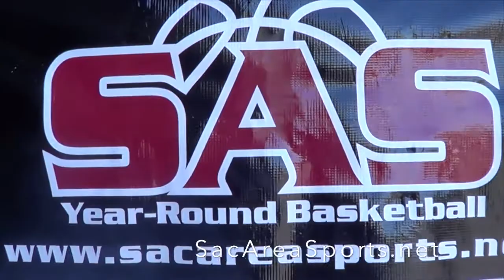SAS November 16, 2013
Sac Area Sports Inc
Year-Round Basketball
Sacramento California AAU Basketball